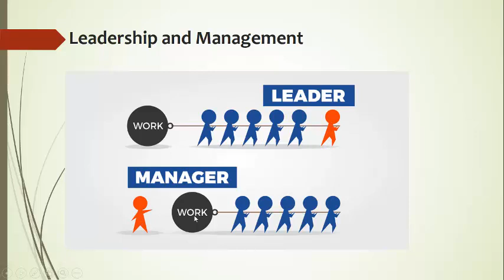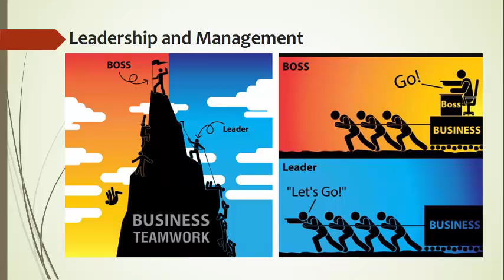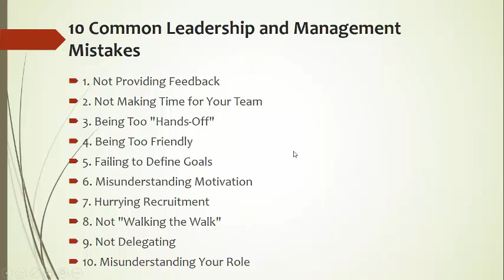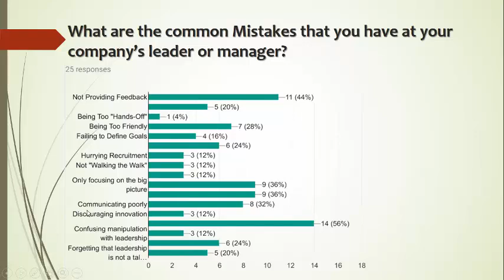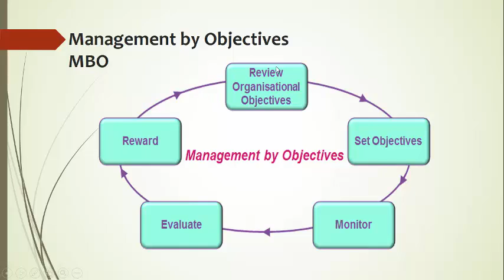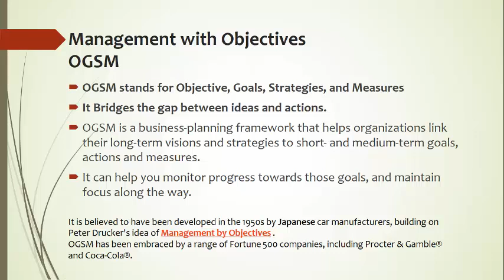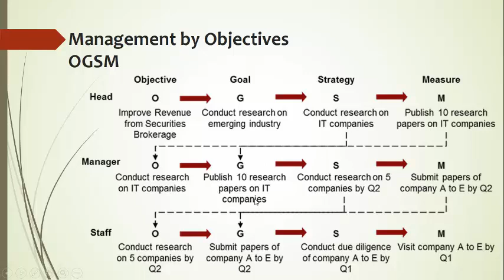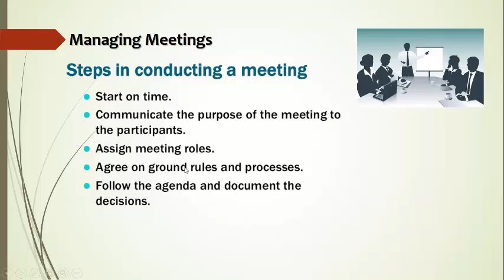003 2020 BMAC Module 1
This is the Third lecture of BMAC
This is a Free version of the training program BMAC, Business Management for Architecture and Construction Engineers. I will publish all the Audio lectures here on my channel.
This Training program focuses on Business Management and Leadership for Architecture and Construction Practice. It helps in managing administrative work, managing architectural work, monitoring architects and Engineers, monitoring projects, and their expenses.
It presents many tools to evaluate the accomplishment of the whole work office and utilize advanced technology in coordinating projects and managing offices to reduce anticipated site conflicts, problems, and raise in-office management control.
Objectives and Goals
Manage and monitor the regular and virtual offices’ work processes and tasks.
Develop office performance to Raise profits and sustain the business.
Manage, Evaluate, and monitor architects’ work and performance.
Manage, Evaluate, and monitor Project expenses and timeline.
Improve quality management inside the office and on-site.
Encourage using new technology in coordination, reviewing, and management.
Reduce correction times, client review times, increase office control, and ease management system.
Or click here to send your questions
Please accept my best wishes